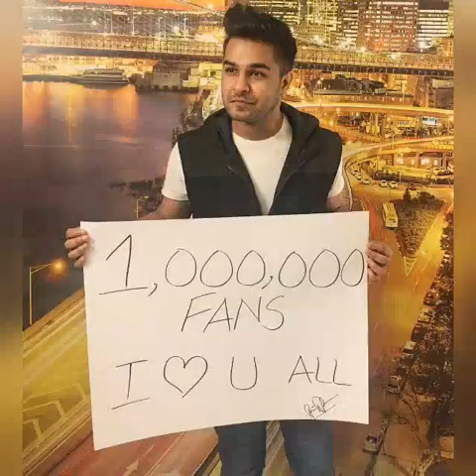Tere Bina - Asim Azhar ❤ and Sara Haider OST (Slide Show)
OST from Geo Tv By Asim Azhar and Sara Haider
Supporting Asim's Hard work and all the love for Asimates.
I have made a slide show that shows love towards Asim from him Asimates.
Please Love and support Asim Azhar 😊